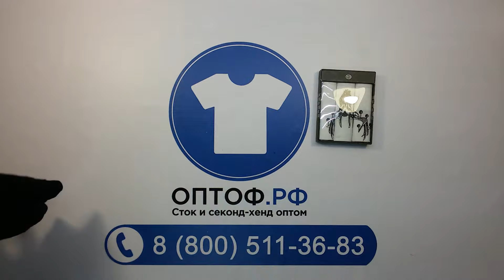0104 c&a mix лето сток 4пак 12,4кг 13€/кг 65ед